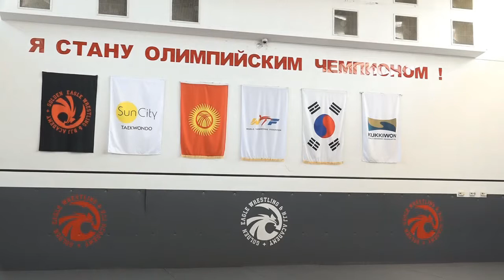Спорт. ТАЭКВОНДО WT. Всемирный день Таэквондо 10.09.22